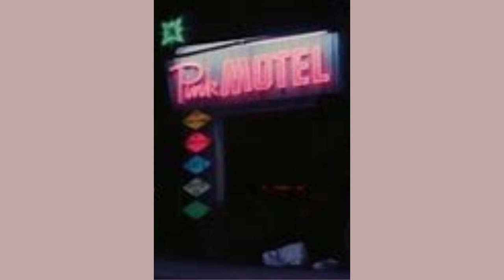west arcade 2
its the same sample but different beat